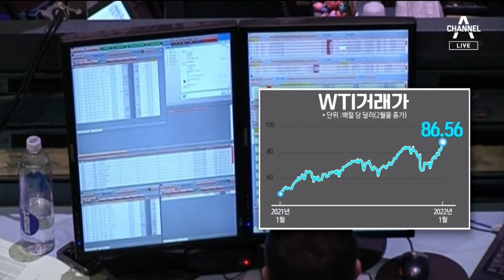사우디, 예멘 반군 석유시설 공격에 보복 공습…유가 ‘불똥’ | 뉴스A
사우디, 예멘 반군 석유시설 공격에 보복 공습…유가 ‘불똥’

예멘 반군이 아랍에미리트 원유시설을 공격하자 동맹군이 곧바로 보복에 나섰습니다. 심상치 않은 아라비아 반도의 정에 국제 유가가 7년 만에 최고치를 기록했습니다. 강은아 기자입니다.

〈평일〉
08시 50분 김진의 돌직구 쇼
12시 00분 뉴스A 라이브
17시 20분 뉴스TOP10
19시 00분 뉴스A

〈주말〉
12시 10분 토요랭킹쇼·뉴스A 라이브
19시 00분 뉴스A

〈평일〉
08시 00분 라디오쇼 정치시그널 (유튜브 라이브)
08시 50분 김진의 돌직구 쇼
10시 20분 김진의 더라방 (유튜브 라이브)
12시 00분 뉴스A 라이브
15시 50분 강력한 4팀
17시 20분 뉴스TOP10
19시 00분 뉴스A

〈주말〉
12시 00분 토요랭킹쇼·뉴스A 라이브
17시 40분 뉴스TOP10
19시 00분 뉴스A